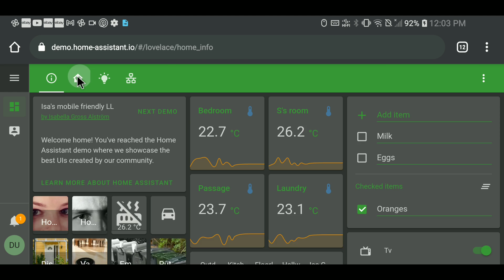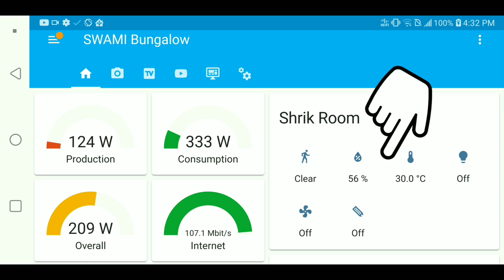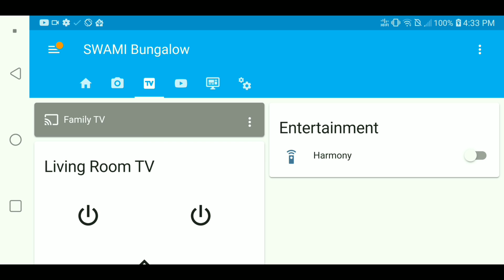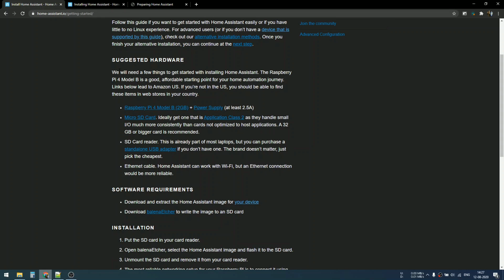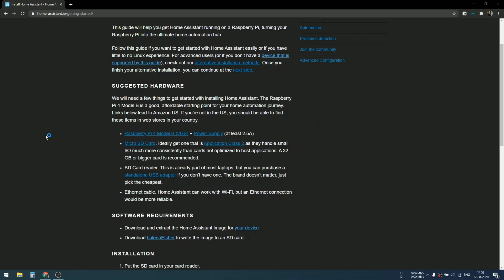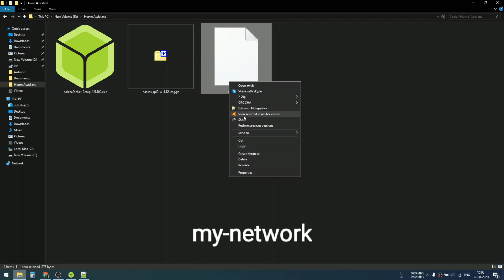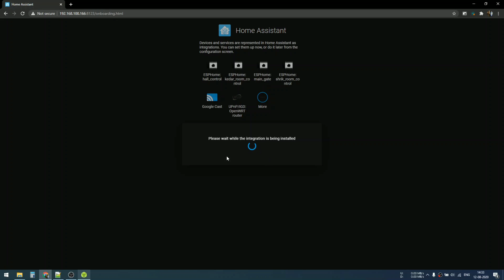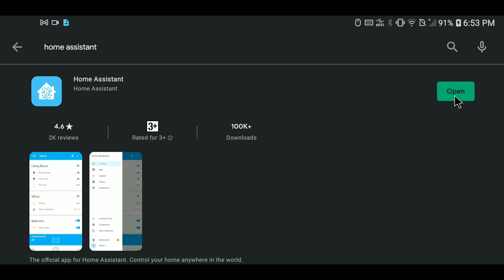How To Setup Home Assistant on Raspberry Pi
Home Assistant is a free and open-source home automation software designed to be the central home automation control system for controlling smart home technology. Home Assistant "core" application software itself is written in Python and its main focus is on local-control and privacy.

Raspberry Pi
SD Card